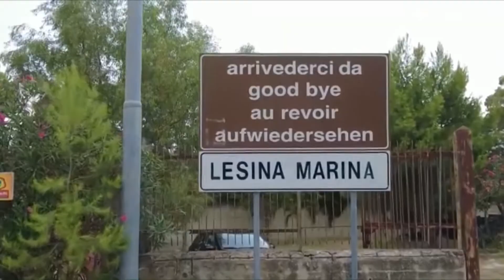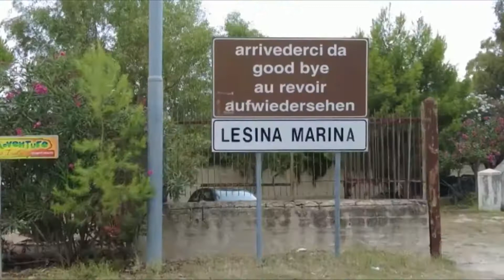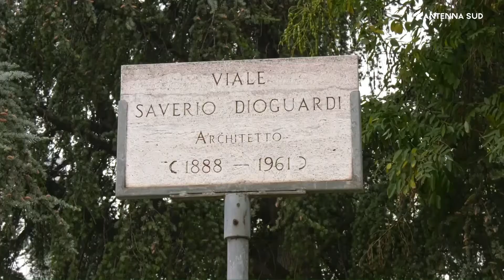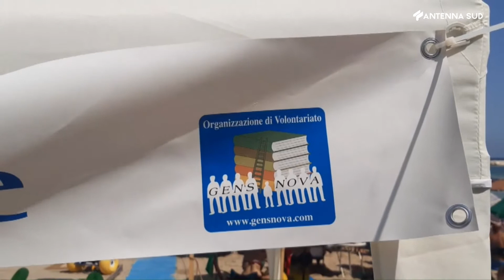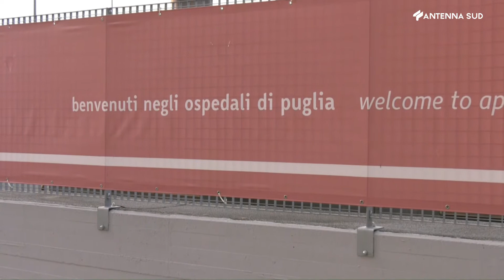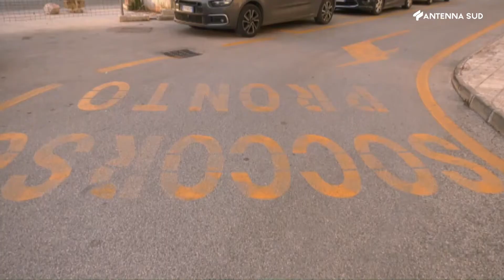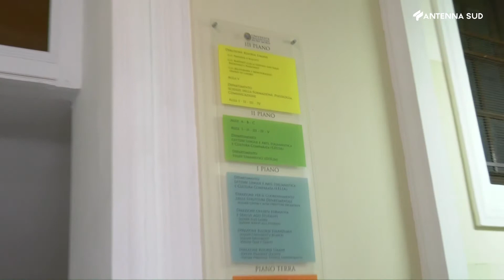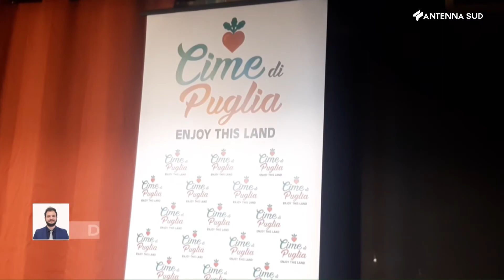TG province BA, BT e FG ore 13:45 del 19 agosto 2022